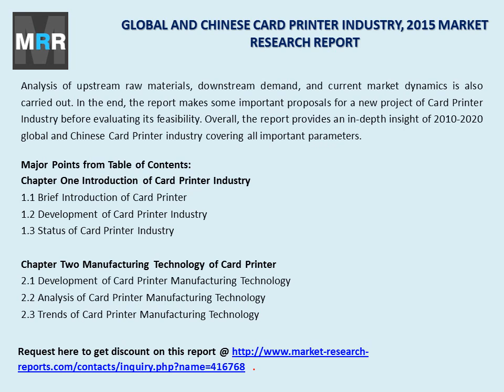Card Printer Industry Trends with 2015-2020 Forecasts for Global and Chinese Regions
The 'Global and Chinese Card Printer Industry, 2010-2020 Market Research Report' is a professional and in-depth study on the current state of the global Card Printer industry with a focus on the Chinese market. The report provides key statistics on the market status of the Card Printer manufacturers and is a valuable source of guidance and direction for companies and individuals interested in the industry.